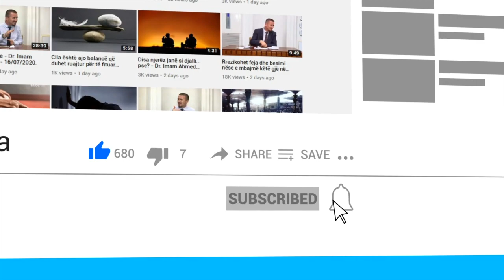Jetimët e Picallës shumë shpejt me shtëpi dhe me pus.